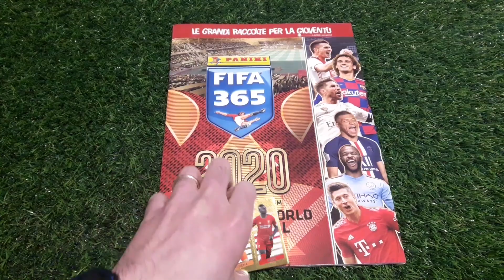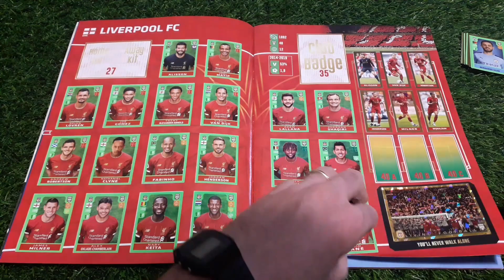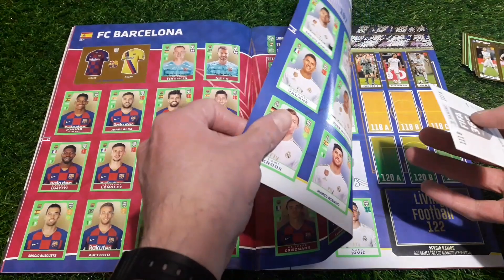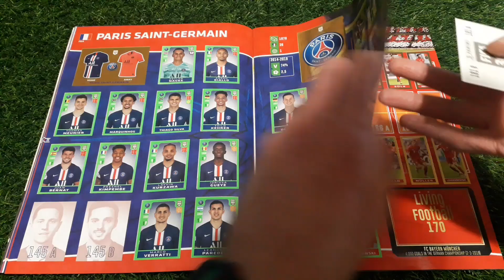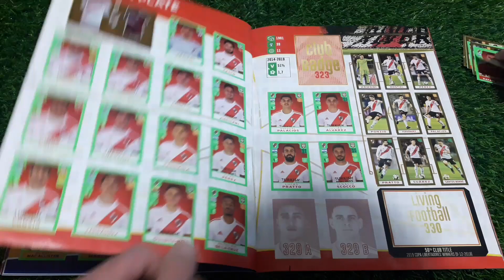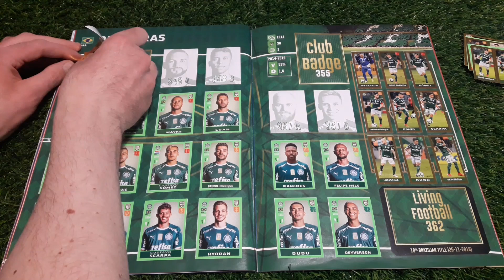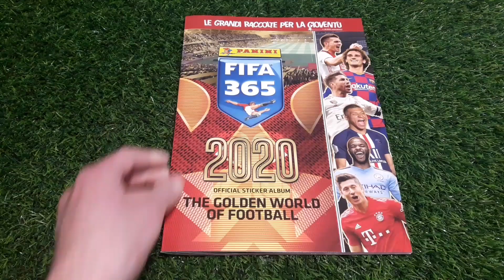Ce l'ho mi manca Album Calciatori Panini Fifa 365 2020